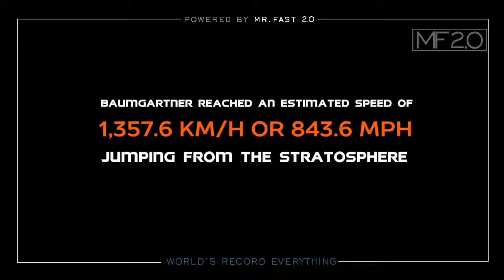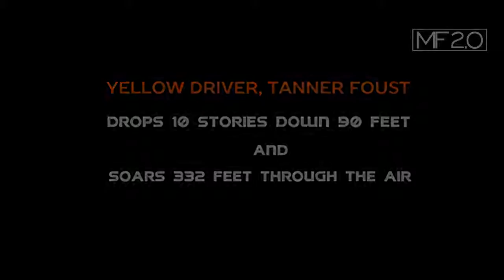Insane Stunts Top 10 2019 - ലോക റെക്കോർഡ് 2019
S U B S C R I B E - For more interesting videos   Funny fails, Accidents in 2019 some of them are old but still fun to watch the videos